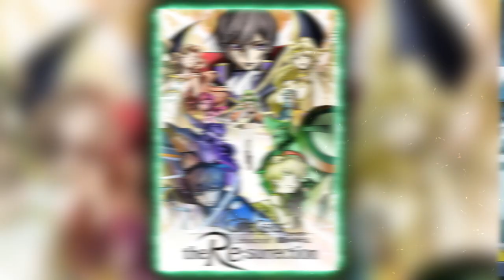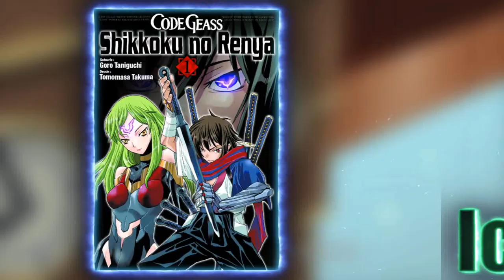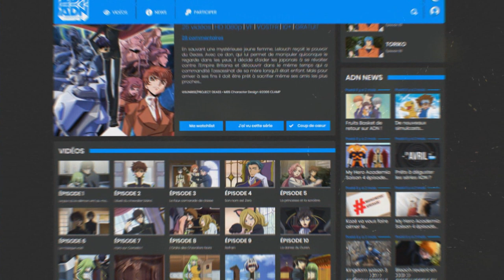La véritable SAISON 3 de CODE GEASS ! (Confirmé)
PSN : Tricheur85

▃▃▃▃▃▃▃▃▃▃▃              Copyright          ▃▃▃▃▃▃▃▃▃▃▃▃▃